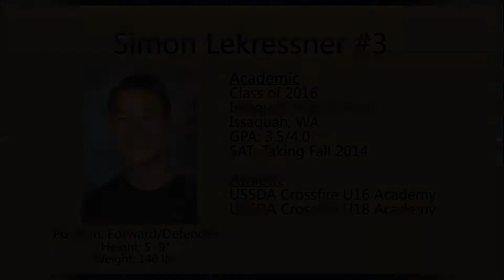SIMON LEKRESSNER HIGHLIGHT VIDEO 532014